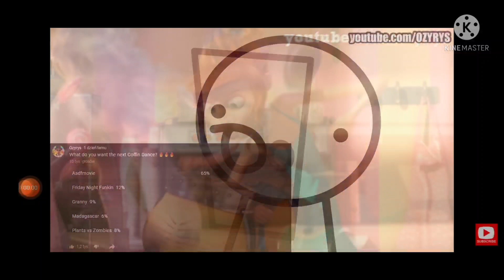Despicable Me, My Little Pony: A New Generation and asdfmovie - Coffin Dance Song (COVER) (Smash Up)